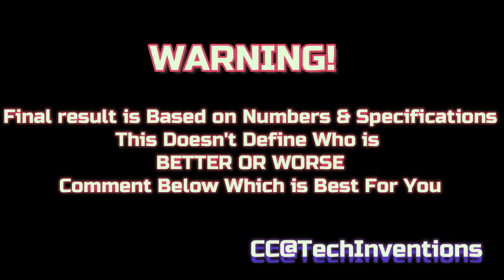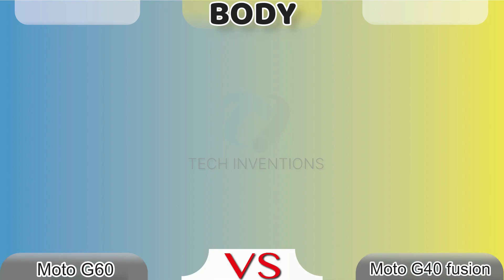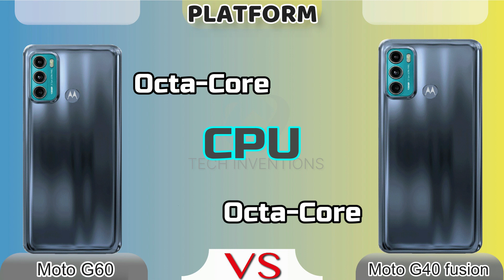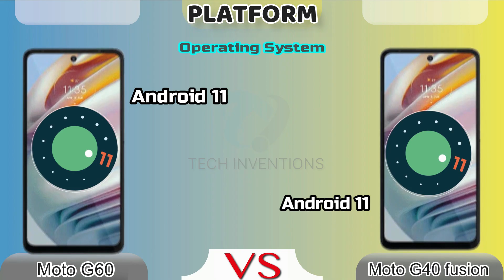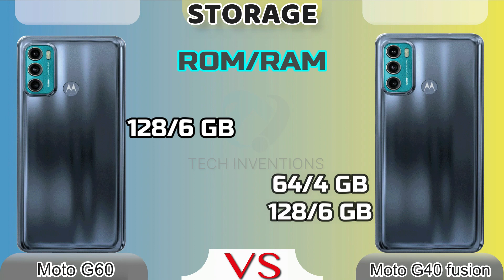Moto G60 vs Moto G40 Fusion Full Comparison | Which is Best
Motorola Moto g60 vs Motorola Moto G40 Fusion
Moto G60 Vs Moto G40 Fusion Full Comparison with Antutu score
This Video is About The Comparison of two Latest Smartphones Moto G60   and 2nd One is Moto G40 Fusion  with Snapdragon 732G